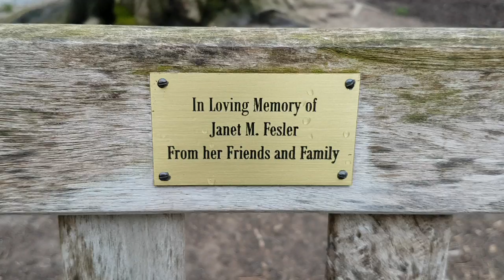Larry Krieg Video 32 Three Touches of Many Bells at Washington National Cathedral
The beautiful Bishops Garden, south of the Nave of he Washington National Cathedral, is the scene for this video taken on a blustery spring day, Sunday, April 13, 2018. The main service of the day is over, but inside preparations are being made of "The Kirkin' of the Kilts", and annual Scottish festival celebrated at the Cathedral.

"In a chamber above the Cathedral’s carillon, high up in the Gloria in Excelsis tower, resides a 10-bell peal set for 'change ringing', a form of bell ringing begun in England in the 17th century. [The bells were] Cast by the Whitechapel Bell Foundry of London in the 1960s and installed in 1963."

"Peal bells play mathematical patterns, not melodic music, because peal bells cannot play a rhythm. It takes two seconds for a peal bell to ring and be ready to ring again. The casting rotates to strike the clapper, and the bells are played by pulling ropes.

"The bells are rung by a band of ringers, one person to a bell. To protect their hearing, the ringers stand in a separate room beneath the bells and ring the bells using ropes. Ringers play patterns of notes called 'methods,' [or 'changes'] which are more mathematical than tuneful."

This day, the ringers played only relatively short "touches", each about five minutes long, rather than complete peals. I recorded sections of three of these touches while photographing scenes in the Bishop's Garden.

Change-ringing is mathematical, not melodic, so please don't expect sweet music! The beauty of change-ringing is methodical, pure, and austere. I enjoy it, but let's face it: it's an acquired tastes, which not many have the opportunity (or inclination) to acquire. I hope YOU do!